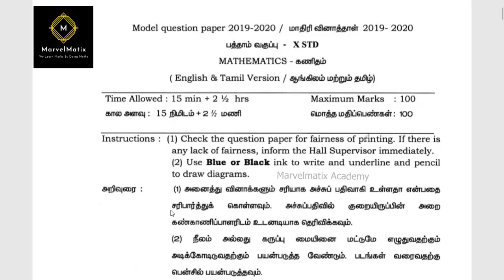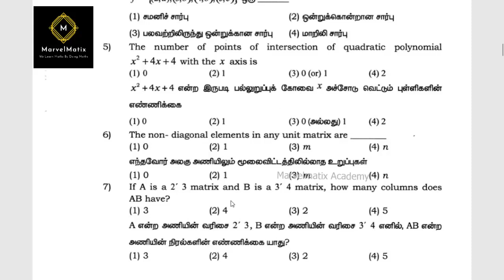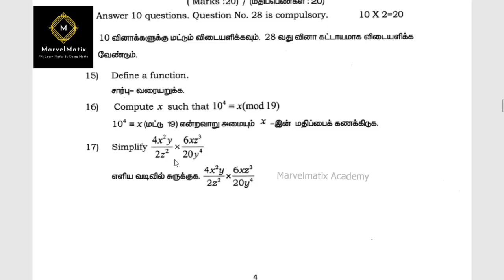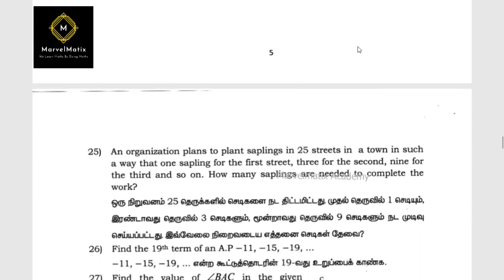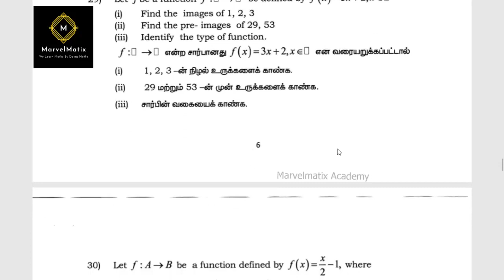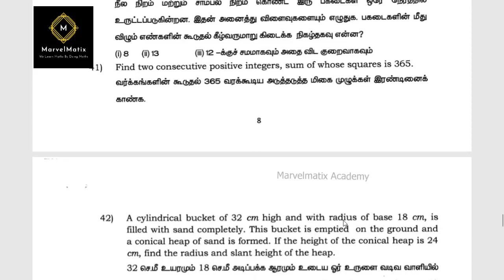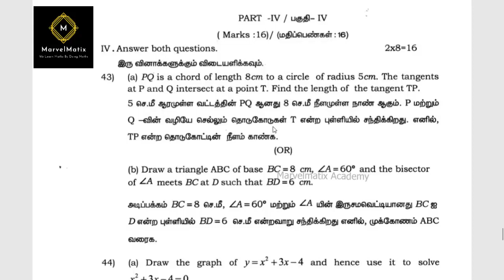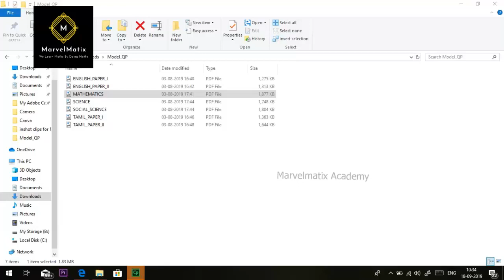Tamilnadu state Public Model Question Paper Board paper 2019 Maths in tamil & English TNSCERT 2019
tamilnadu syllabus
TNSCERT10thtext book